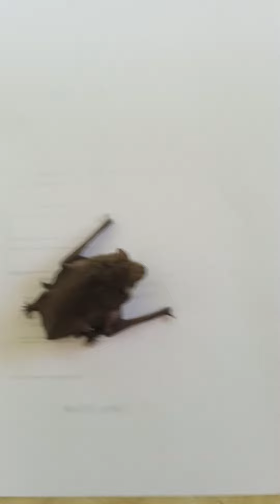Bat pup / cute video/ youn bat in black color / beautiful video/ biology/ zoology/ animal science.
Biology, zoology, animal science, bat pup, young black color pup of bat, cute video, nice video, animal kingdom